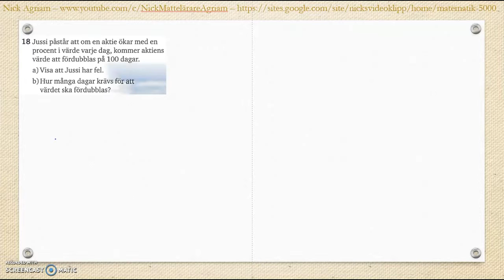Matematik 5000 Ma 2a Kapitel 2 Algebra och ickelinjära funktioner Blandade övningar 1-2 - 18